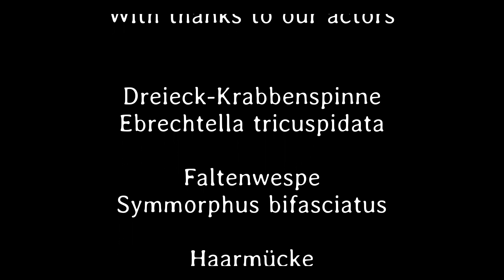Kleines ganz groß 68. Teil - Deutsch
Die Dreieck-Krabbenspinne, Faltenwespe, Haarmücken, Mittelmeermöve und der Schornsteinfeger werden präsentiert.